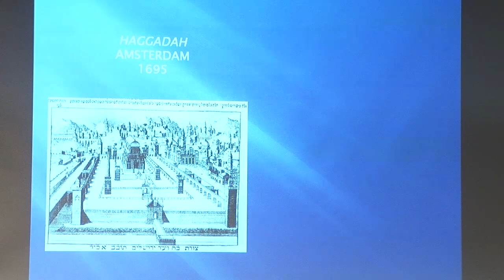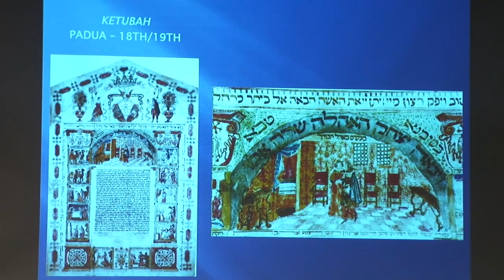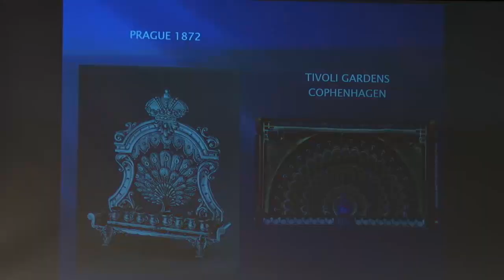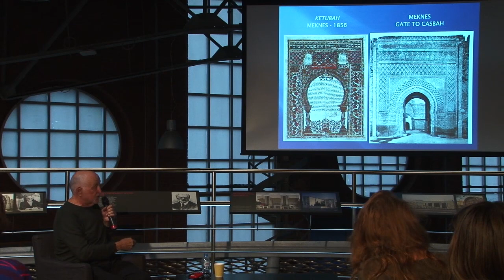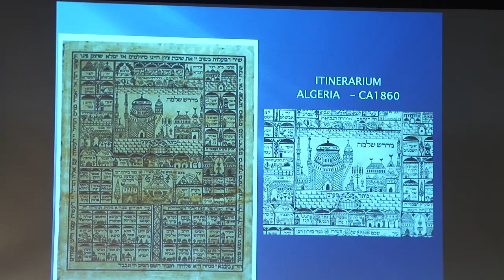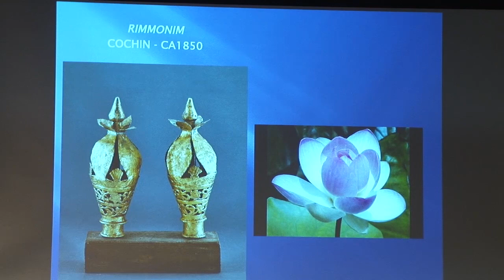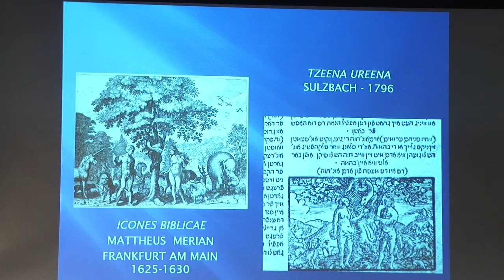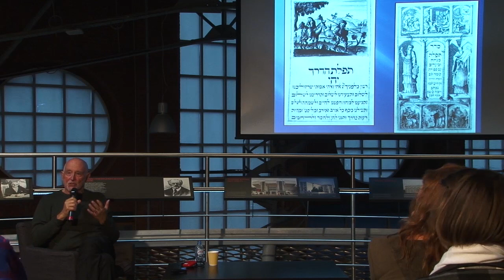Лекция Уильяма Гросса «Пересекая границы: изучая историю еврейских артефактов»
Евреи проживали в более чем 120 странах мира. В каждой из них они создавали свою собственную уникальную культуру, которая была бы созвучна с их местом обитания. Предметы еврейской культуры могут рассказать нам многое об отношениях еврейских поселений с их соседями. Очень часто эти истории удивляют своим содержанием, демонстрируя удивительные и неожиданные аспекты еврейской жизни, находящиеся на физическом и культурном пересечении границ. Уильям Гросс помогает вещам обрести свой голос и рассказать свою историю.

Лектор: Уильям Гросс – коллекционер. С 1964 года занимается коллекционированием еврейских артефактов. Коллекция семьи Гросс (The Gross Family Collection) участвовала в более чем 170 выставках по всеми миру. Уильям Гросс также выступил в роли оценщика более 15 тысяч объектов еврейской истории в музеях и частных коллекциях.